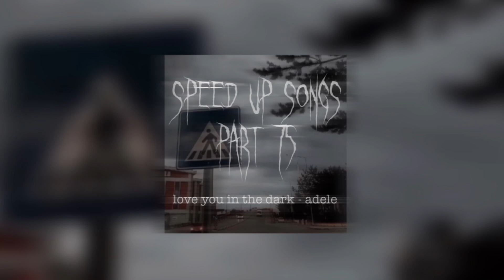Love you in the dark - adele (speed up)